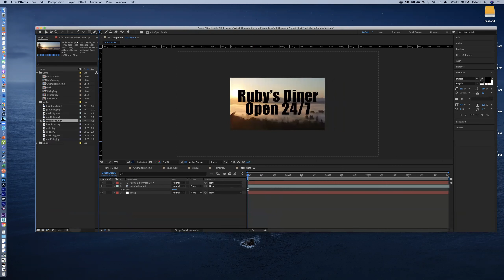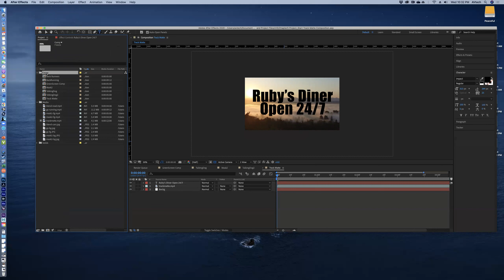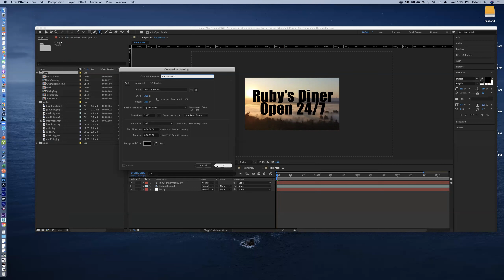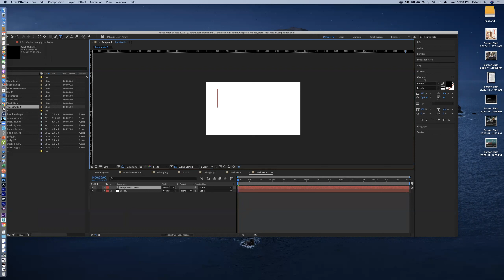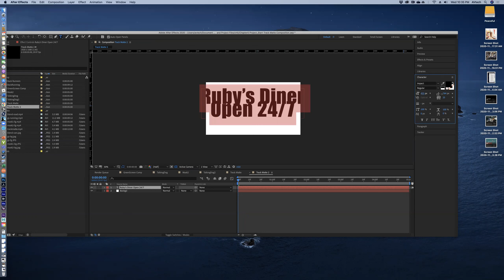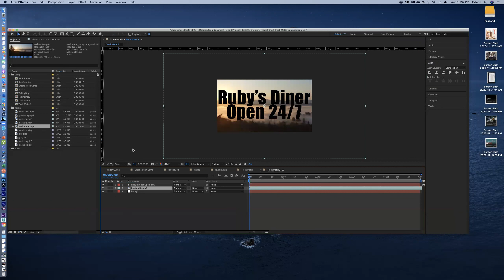Ch 5_13 Start Track Matte Comp